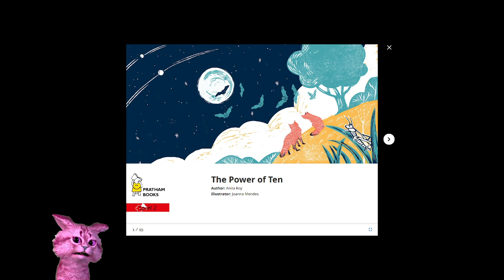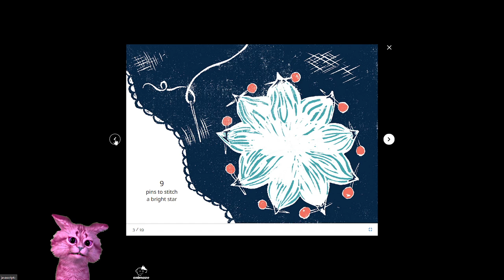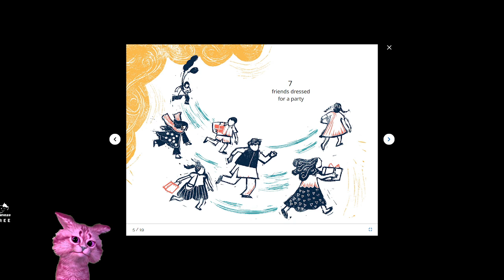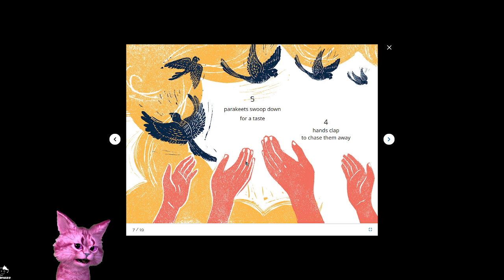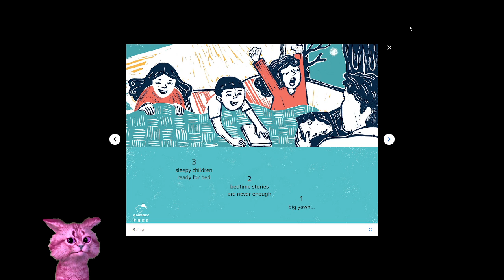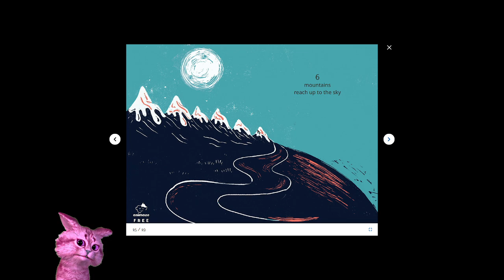The Power of Ten, read aloud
Tried a pink kitty avatar from Animaze on this video

The Power of Ten

written by Anita Roy
illustrated by Joanna Mendes